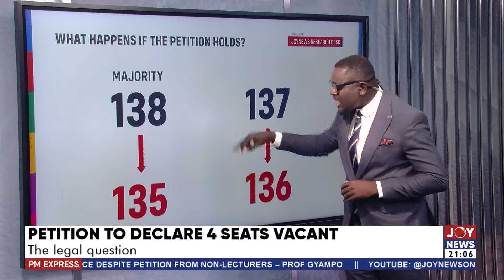Petition to declare 4 seats vacant: The legal question | PM Express with Samuel Kojo Brace 15-10-24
Petition to declare 4 seats vacant: The legal question | PM Express with Samuel Kojo Brace